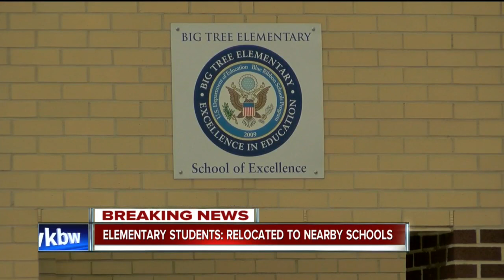Frontier Central Schools taking precautions during Lackawanna fire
Frontier Central Schools are moving students to local school districts to ensure the safety of its students and staff due to the fire at the Bethlehem Steel site.

7 Eyewitness News is Buffalo's Source for news, sports, weather, and good things happening every day.